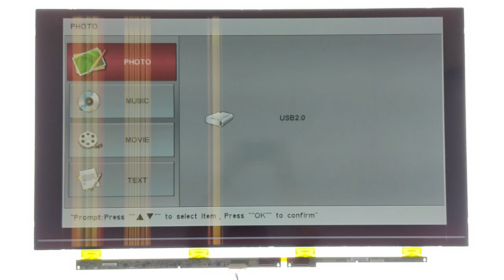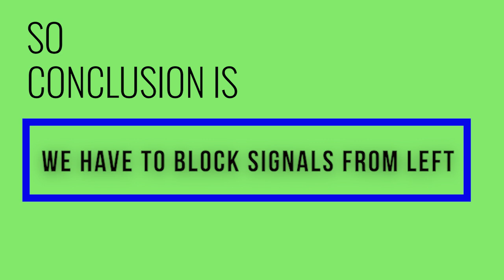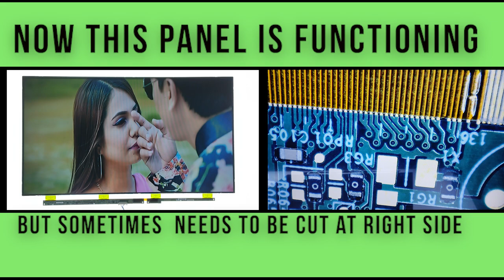Flickering image in AUO panel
In this video, we have solved common double image or flickering problem on AUO 39" (T390XVN01) panel by blocking/cutting some tracks from gate driver signals.

By this method, even though performance is not 100% successful we do not even find any errors while watching. This is simple modification method.